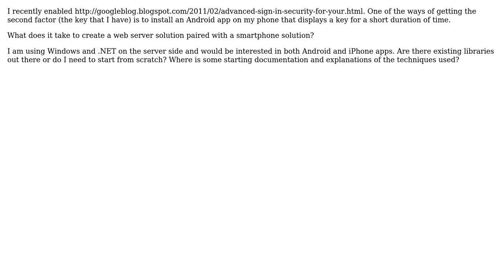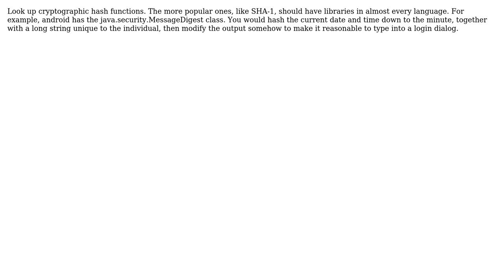Software Engineering: Two factor authentication using time base key generator on smartphones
With thanks & praise to God, and with thanks to the many people who have made this project possible! | Content (except music & images) licensed under CC BY-SA | Music | Images & others | With thanks to user Thomas James user slolife user Peter Mortensen user Karl Bielefeldt and the Stack Exchange Network Trademarks are property of their respective owners. You are responsible for your own actions.